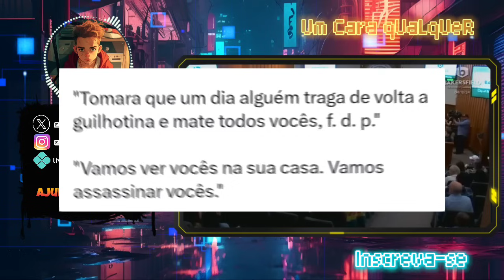MANIFESTANTE PRESA E FIANÇA PASSA DO MILHÃO